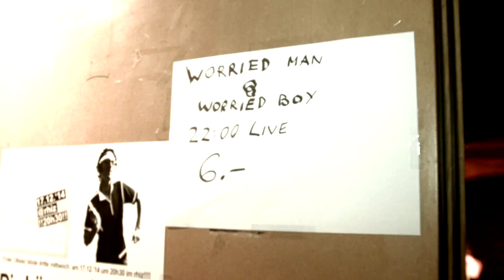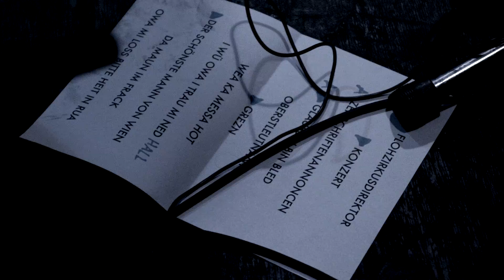Worried Man & Worried Boy - KONZERT (official)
Schnitt und Post Prodution: Andreas Ribarits
Kamera: Patrick Seirafi